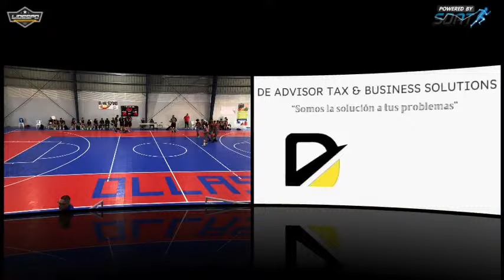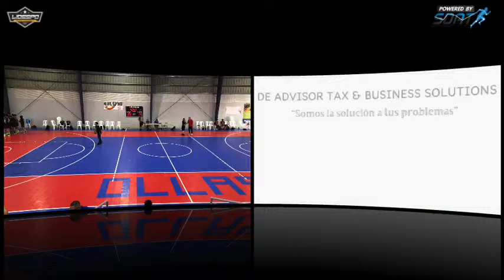SDAT | Juan Serralles vs Dr Pila B | Sr Masc | 01/25/2024